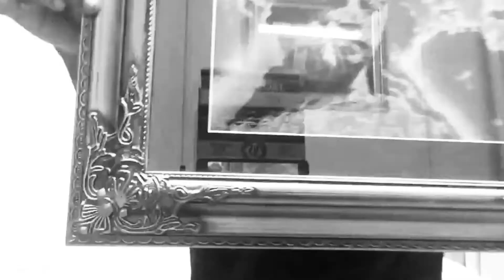Fly Blind Guy Framing Process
The Fly Blind Guy shows his art framing process while working in his studio!